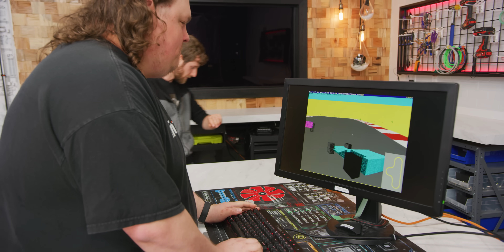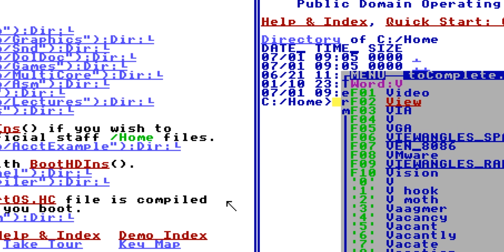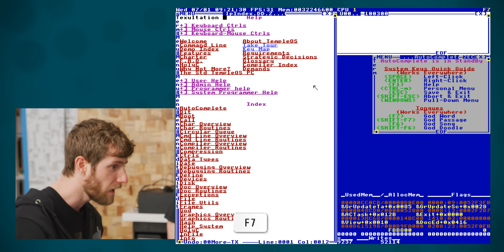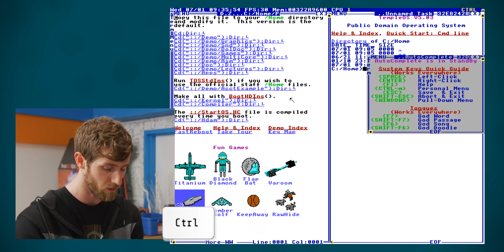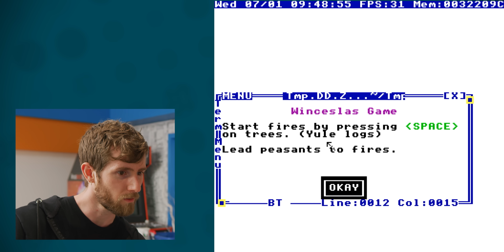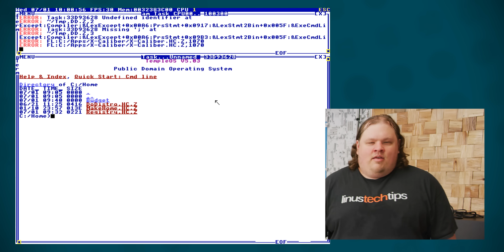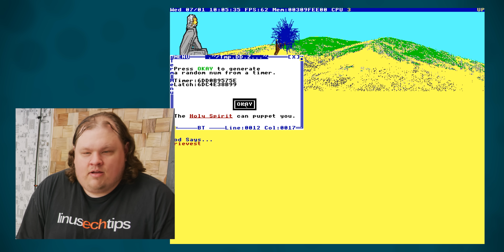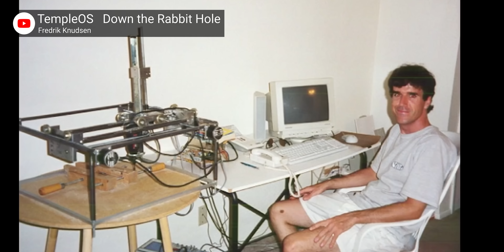I've never seen ANYTHING like this before... Temple OS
Terry Davis may not be as well-known as Linus Torvalds, but his open source operating system may be a legacy that will live on forever. What is it, and how do you use it?

Our Gear on Amazon